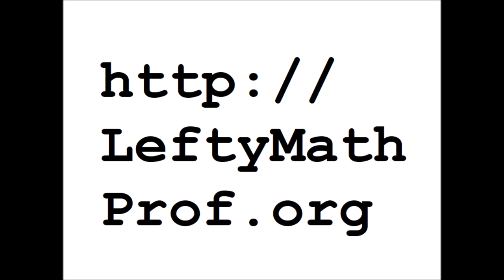Revolt or Burn short version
We must end capitalism, for it is killing us. The transcript for this 1-minute video fits on two sides of a wallet card; it's